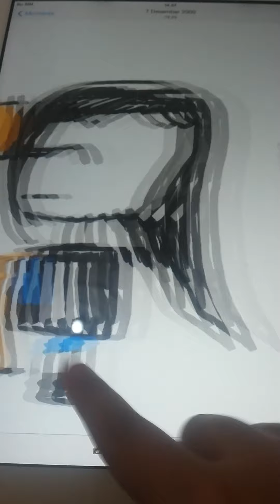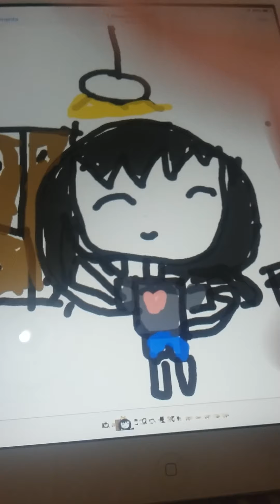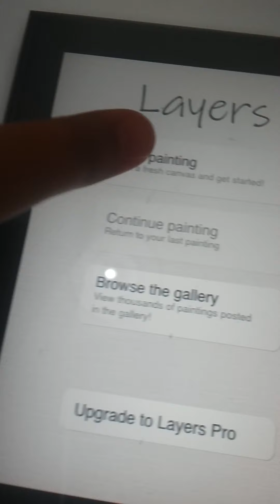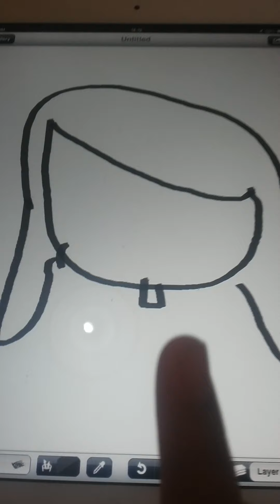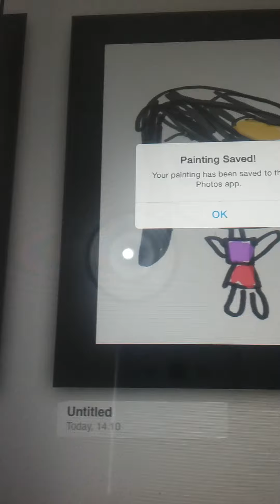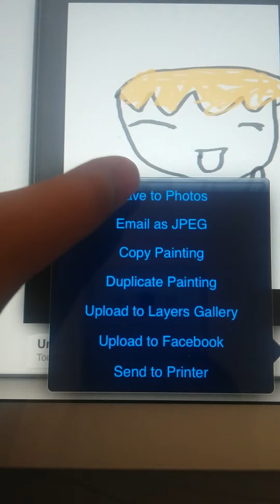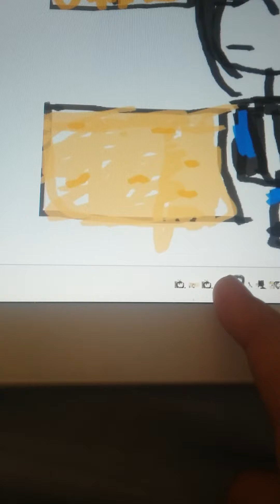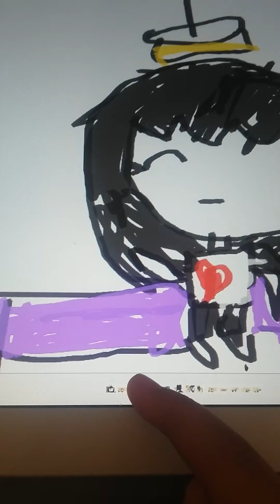Cara bikin animasi dengan foto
Cara rikort pake aplikasi moziben durektor